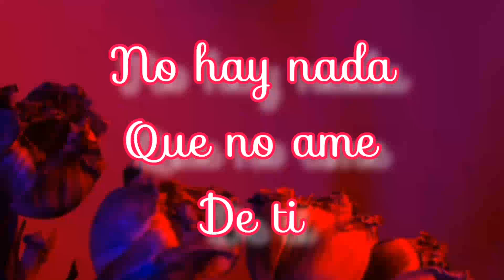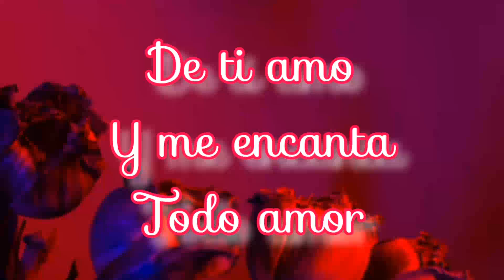Me quedo a tu lado dedicatorias románticas